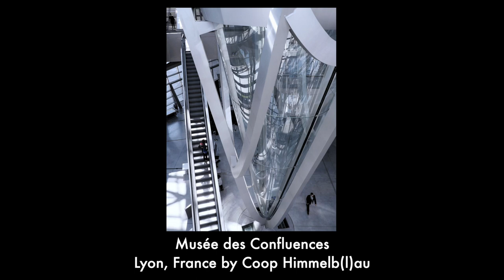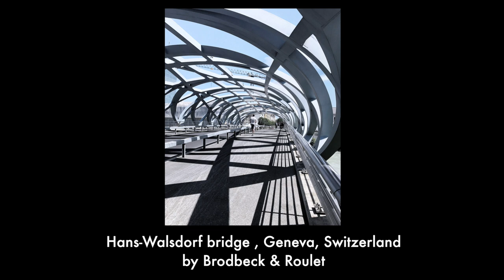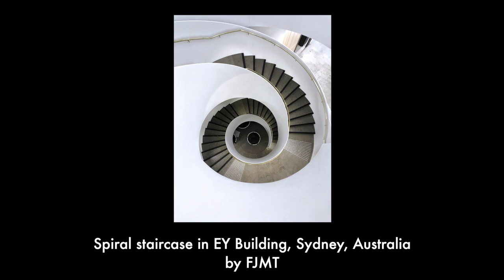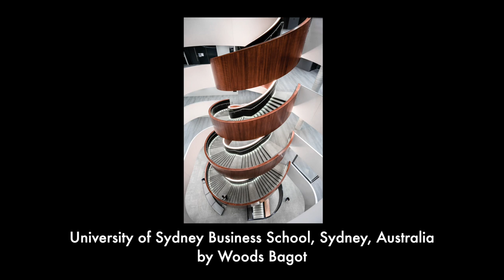Dynamic Shapes - Nancy Da Campo Photogallery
Nancy Da Campo is an architecture photographer born in Milan, Italy. She always had a passion for travelling and curiosity for exploring the world, a deep interest about what physically surrounds her. She has always felt inspired and fascinated by lines, perspective, symmetry, geometry and these are all the elements that she tries to capture and isolate in her photos.  She combines all these interests with her architectural education that gives her a unique perspective to create images that represent spaces, design and buildings in their best light.  In the past few years she’s been based in London, Paris and Sydney. Now you’ll find her travelling in Asia documenting the best architecture on this side of the world.